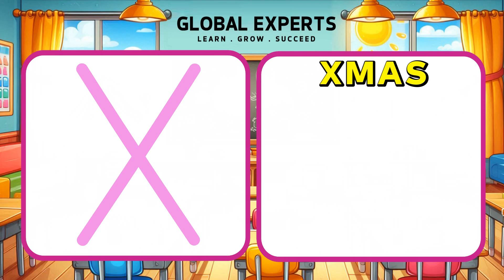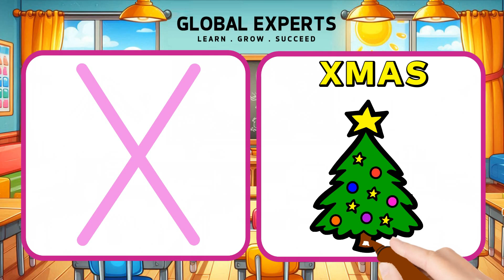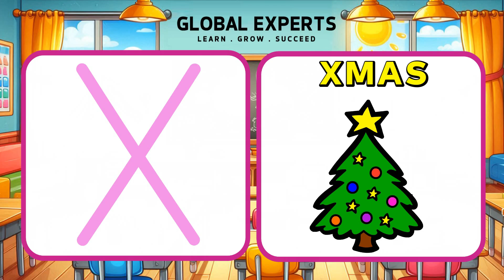X is for Xmas | ABC Song | Learn the BEST ABC Song for KIDS in 2024! | Kids Songs & Nursery Rhymes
Play with the alphabet mat to learn ABC!

Lyrics:
Let’s sing the alphabet together, here we go…
Let’s sing it again, all together

Bài hát ABC | Cách vui nhộn để bé học bảng chữ cái 🎶

Xin chào các bố mẹ và các bé! Hãy sẵn sàng hát, nhảy và học cùng bài hát ABC cổ điển – cách tuyệt vời để giúp bé yêu của bạn khám phá bảng chữ cái! Giai điệu dễ thương này sẽ khiến bé yêu vỗ tay và ghi nhớ từng chữ cái từ A đến Z thông qua hoạt hình vui nhộn và lời bài hát đơn giản, dễ hát theo.

Hãy cùng bé yêu học và tạo những khoảnh khắc vui vẻ khi hát cùng nhau nhé!

ABC Song | A Fun Way to Learn the Alphabet for Kids 🎶

Hey parents and little learners! Get ready to sing, dance, and learn with the classic ABC Song – a fun, colorful way to help your child discover the alphabet! This catchy tune will have your child clapping along while learning each letter, from A to Z, through playful animations and easy-to-sing lyrics.

Enjoy learning together with your child and create special moments by singing along!
Đăng ký để cập nhật những bài học và chia sẻ mới nhất từ cô Hằng nhé.
Đào Thị Hằng
Việt Nam: Làng Hama, Thôn Phú Xuân, Xã Đăk Nia, Thành phố Gia Nghĩa, Tỉnh Đăk Nông
Úc: 53 Collingrove, Pimpama, Gold Coast, Queensland, Australia.
Dịch vụ cung cấp:
1. Dịch vụ đào tạo tiếng Anh
- Tiếng Anh cho người mới bắt đầu
- Tiếng Anh cho trẻ em 6-14 tuổi
- Học không giới hạn với giáo viên bản ngữ
2. Dịch vụ tư vấn du học Úc
3. Dịch vụ làm việc và định cư Úc

© Bản quyền thuộc về Đào Thị Hằng